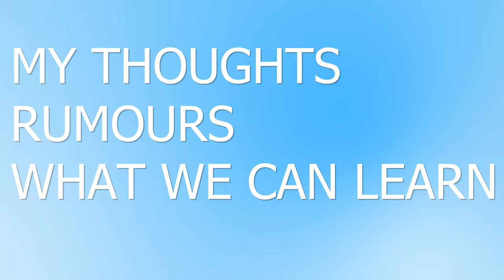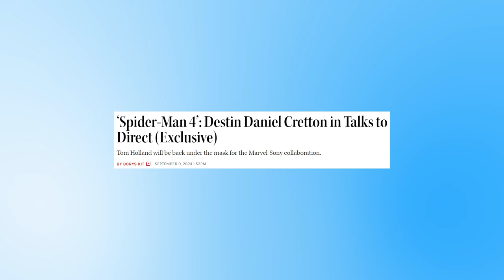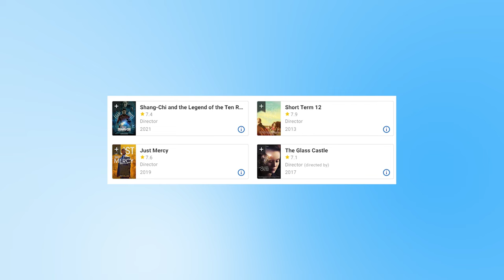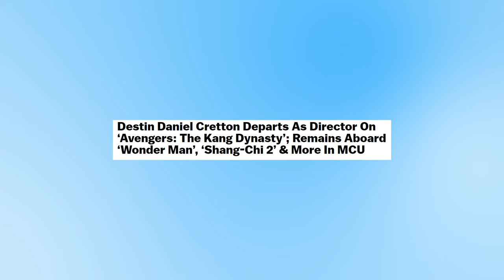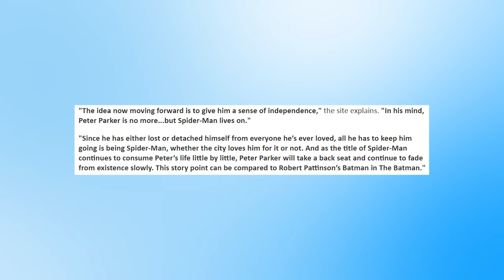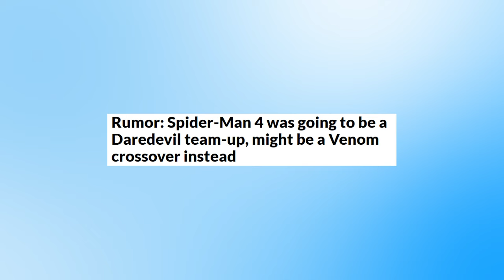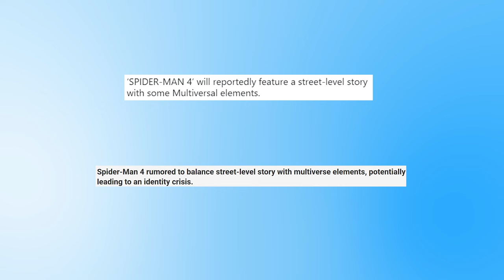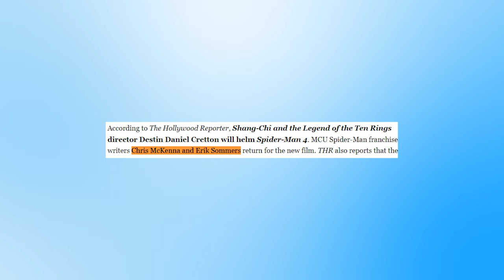What can we learn from Spider-Man 4's new director? My thoughts on Destin Daniel Cretton announced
Recently it was announced that Destin Daniel Cretton will be directing the Marvel Cinematic Universe's upcoming Spider-Man 5 movie. Cretton previously directed Shang-Chi and the Legend of the Ten Rings for Marvel in Phase Four. Let's consider his directorial history alongside the rumours and work out what could be in Spider-Man Four. Kingpin and Daredevil? Black Cat? Scorpion? Mr Negative? Venom and Knull? Is it street level or multiverse? Let's discuss.

00:00 - Intro
00:35 - My thoughts
05:21 - Rumours
07:55 - Piecing it all together
09:53 - Villain prediction
11:07 - Conclusion

Questions:
Who is directing Spider-Man 4?
Is there going to be a spider-man four?
Destin daniel cretton for spider-man four
Is Kingpin in spider-man 4?
Will daredevil be in spider-man 4?
Daredevil and spider-man team up against kingpin
Charlie Cox, Vincent D'Onofrio, Tom Holland
Is the black suit in spider-man 4?
Is the symbiote in the next spider-man film?
Is Venom connected to Spider-Man 4
No Way Home Symbiote in bar
Is Knull in spider-man 4?
Black Cat and Sydney Sweeney in spider-man 4?
Scorpion in spider-man 4?
Mr Negative and Steven Yeun in Spider-Man movie
Is Spider-Man 4 street-level or Multiverse film?
Grounded street level vs multiverse
Will Andrew Garfield and Tobey Maguire return for Spider-Man 4